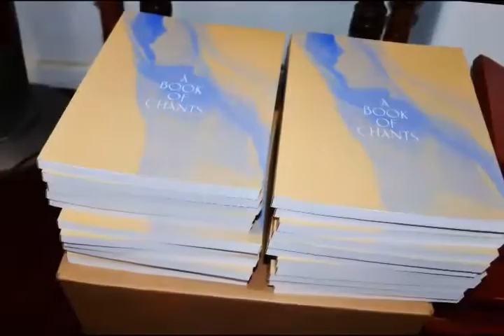02 Nov 2015 01